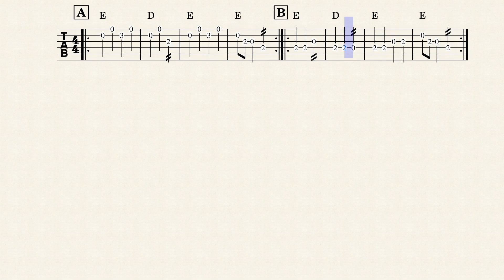Cluck Old Hen – Traditional American - Old-Time Mixolydian Version in E